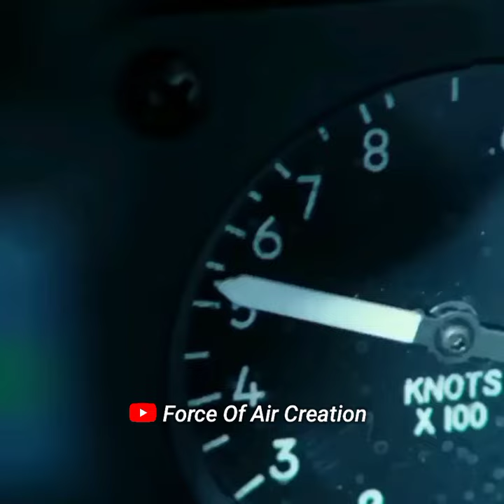Landing Safely On An Aircraft Carrier Is Not Easy, || Shorts 4k.